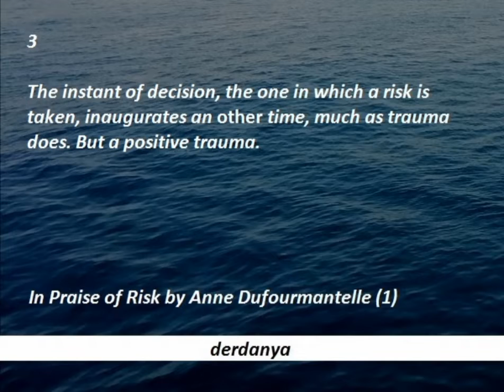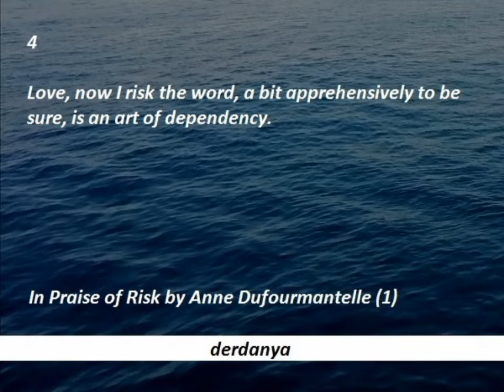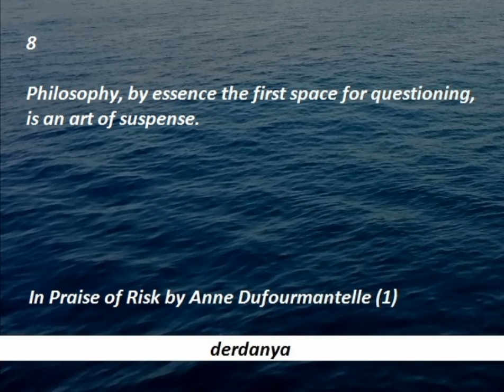In Praise of Risk by Anne Dufourmantelle (1)